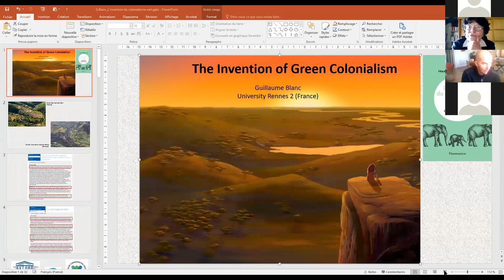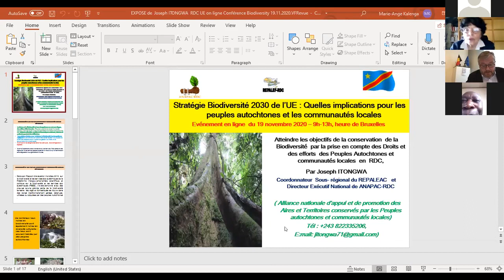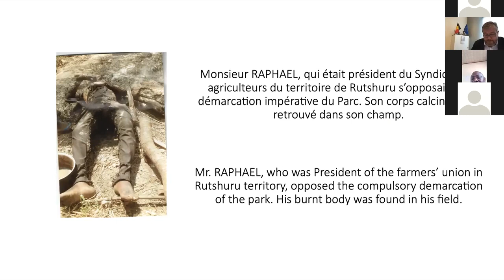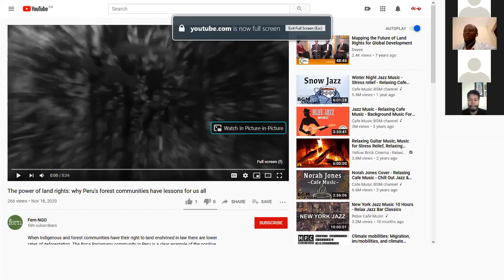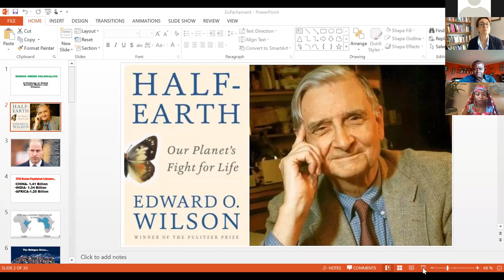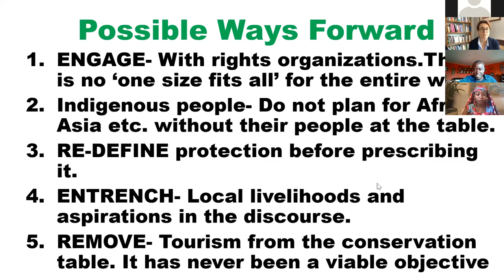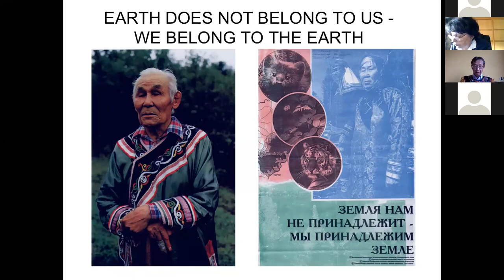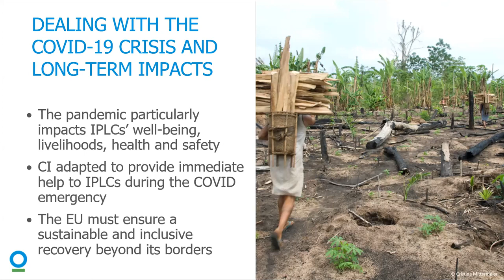La stratégie biodiversité 2030 de l’Union Européenne - implications pour les peuples autochtones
Conférence en ligne – Stratégie biodiversité 2030 de l’Union Européenne (UE) : Quelles implications pour les peuples autochtones et les communautés locales ?

Au nom des eurodéputé.e.s Michèle Rivasi, María Soraya Rodríguez Ramos et Marc Tarabella ainsi que des organisations Docip, Fern et Survival International, nous avons le plaisir de vous inviter à participer à notre événement en ligne : Stratégie biodiversité 2030 de l’UE : quelles implications pour les peuples autochtones et les communautés locales ?

Date: 19 novembre 2020 – 9h-13h, heure de Bruxelles
Eurodéputés :
    • Michèle Rivasi, Verts/ALE, France
    • María Soraya Rodríguez Ramos, Renaissance, Espagne
    • Marc Tarabella, S&D, Belgique

Une interprétation sera disponible en anglais, français, espagnol et russe.

Dans sa stratégie pour la biodiversité à l'horizon 2030, la Commission européenne propose de transformer au moins 30% des terres et des mers d'Europe en aires protégées efficacement gérées. La biodiversité fera également l’objet d’une plus grande attention au niveau international. Face à cela comment l'UE peut-elle garantir que les peuples autochtones et les communautés locales soient impliqués et que leurs droits soient consacrés dans de nouvelles mesures en faveur de la biodiversité ?

Cette conférence réunira des représentants des peuples autochtones et des communautés locales d'Afrique, d'Asie, de Russie et d'Amérique latine aux côtés d’ONG, de représentants de la Commission européenne et de député.e.s européen.n.e.s.

Vous trouverez un ordre du jour et davantage d'informations à la page de l’évènement.